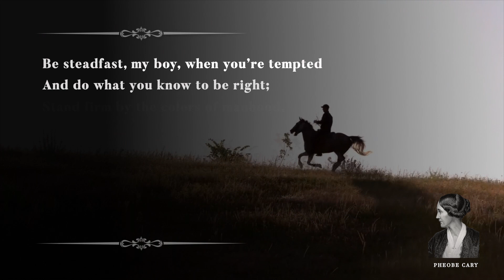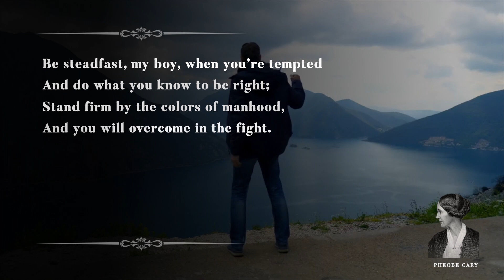Our Heroes - Inspiring Poetry About How To Become A Real Hero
Read by Dave Luukkonen

This video aims to bring the poem "Our Heroes" of Phoebe Cary, to life. Phoebe Cary (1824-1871) was an American poet and writer, born in Ohio. She is known for her lyrical and sentimental poetry that often dealt with themes of nature, love, and family.

"Our Heroes" is a poem that celebrates the courage and bravery of those who stand up for what is right, particularly in the face of temptation and personal struggle. The poem encourages young boys to be courageous and steadfast in their pursuit of morality and integrity, reminding them that the true heroes are those who fight their battles alone and conquer their inner demons.

The poem in this video is narrated by Dave Luukkonen (an award winning voice actor). We took care to edit the audio as perfectly as we can. It took us months of learning before we were able to edit the voice like this.

The video was created by Dream Editing. This is a very iterative process and we test out a lot different footage to give you the best viewing experience. We try not to distract from the poem itself.

Author: Poebe Cary
Poem: Our Heroes
Audio by Adian